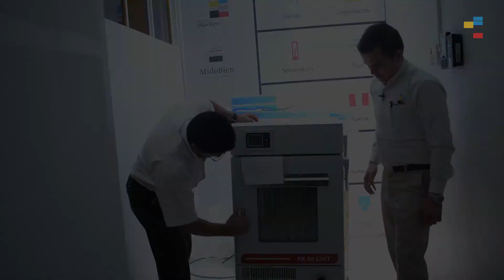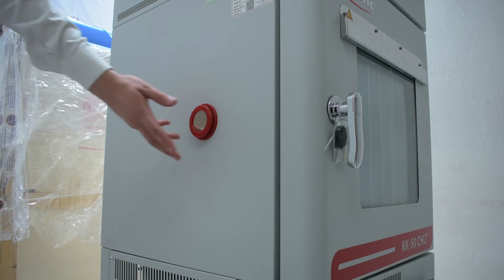Unboxing cámara climática Kambic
Unboxing: Así es como luce una Cámara Climática de Kambic.